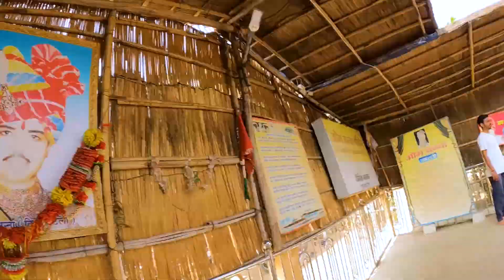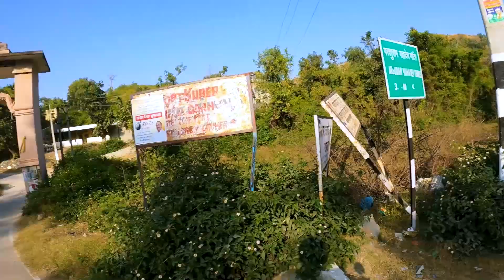यहाँ होती है "Bullet" की पूजा 😱 | Jodhpur to Udaipur | Rajasthan Circuit Ride 2023 🏍 | Ep -11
Hi this vlog is 11th part new series of my solo Rajasthan Circuit Ride 2023. I will try to explore as much cities and famous places, tourist attractions, forts and also some villages and natural serenity of rajasthan, as much possible during my ride. In this video i am riding from jodhour to udaipur, will also visit the famous bullet baba temple and wil alos ride on the beautiful scenic road to the kumbhalgarh fort. Hope you will enjoy the video.

Hi  i am sarvottam sharma and this is my vlogging channel. I am sharing my solo bike ride ,trekking and travelling videos with you all. Used to be a journalist, now into direction, video editing and photography.

Have any query , suggestion PLEASE do comment .

Rajasthan
rajasthan road trip
rajasthan bike ride
rajasthan trip
jaisalmer
rajasthan trip plan
rajasthan trip budget
rajasthan vlog
rajasthan trip itinerary
jodhpur
blue city jodhpur
bullet baba temple
om bana tempele
udaipur
kumbhalgarh fort